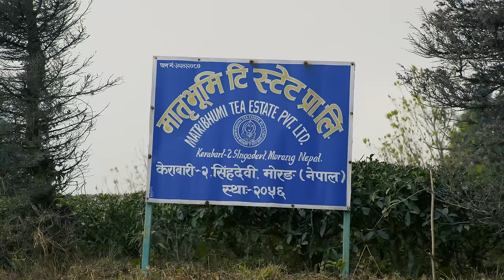पहाडकी रानी | Pahadki Rani | Herne Katha EP120 - हेर्ने कथा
ए
मोरङै माथि जेफाले
पुर्यायो हाम्लाई कथाले
बत्तिसै जुरे पहिरोले
देखिन्न गाउँ कुइरोले

ए
हाँगैमा नुघ्यो बाँसैको
लिम्बुनी दिदी हाँसेको
पूर्वको उषा लाली झैं
सुनगाभा फूलको डाली झै

👀👀👀 Herne Katha 👀👀👀
Herne Katha is a web series produced by Tana Bana Digital in Nepal. We tell stories of people in the format of short documentaries.